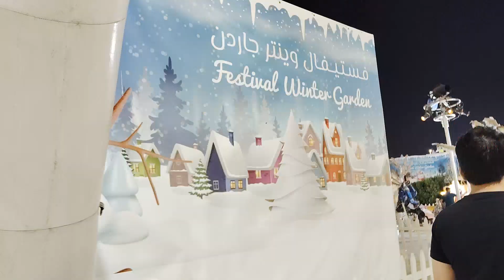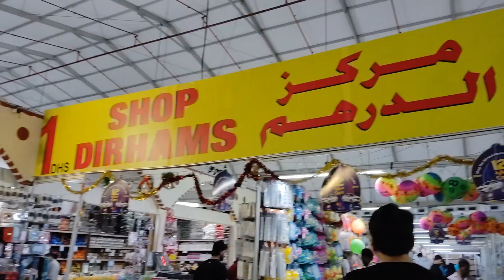A Trip to Festival Land Ajman l Mommy in UAE